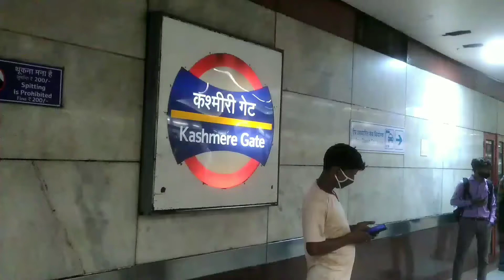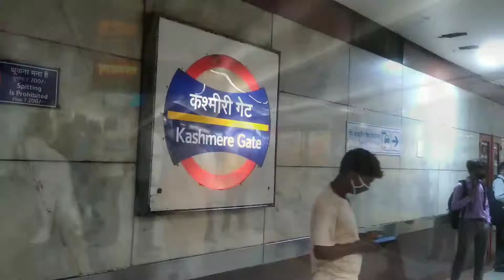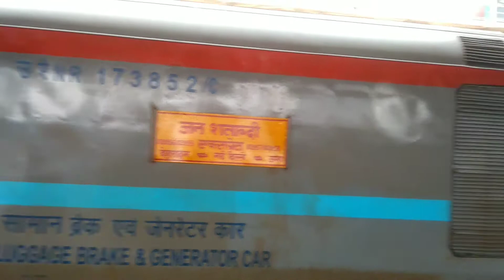🇮🇳 02057 Una Himachal Janshatabdi New Delhi To Chandigarh Full Journey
The Una Himachal - New Delhi Jan Shatabdi Express is a Superfast Express train belonging to Indian Railways - Northern Railway Division that runs between Una Himachal and New Delhi in India.
It operates as train number 02058 from Una Himachal to New Delhi Via Chandigarh Junction and Train number 02057 in the reverse direction.

It serves the states of Himachal Pradesh, Punjab, Haryana, Delhi. Initially it ran up to Chandigarh and being extended to Una Himachal on year 2008

The 02058/57 Una Himachal - New Delhi Janshatabdi Express presently has 4 AC Chair Car and 8 Second Class Jan Shatabdi seating coaches.

As with most train services in India, Coach Composition may be amended at the discretion of Indian Railways depending on demand.